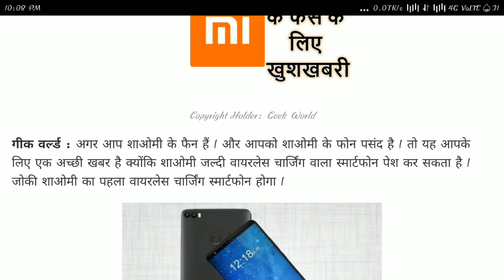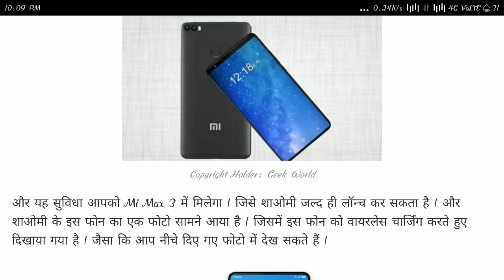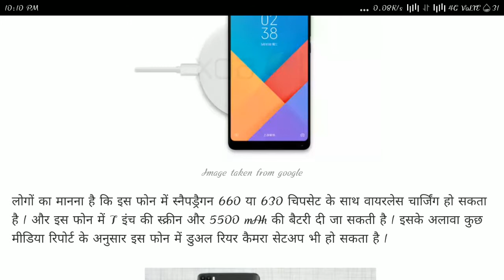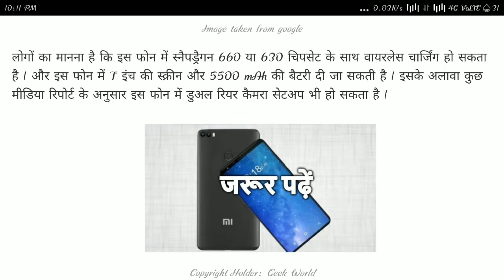Xiaomi Mi MIX 3 (2018) First LOOK.sk technical khadkaji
The Xiaomi Mi Mix 3 mobile features a 6.4" (16.26 cm) display with a screen resolution of 1080 x 2160 pixels and runs on Android v8.0 (Oreo) operating system. The ...

Ram: 6 GB

Camera: 12 MP

The Xiaomi Mi Mix 3 is a feature- packed device, which is available at a very reasonable price. The large display with crisp picture clarity of the smartphone is good for ...
Xiaomi Mi Mix 3 runs Android 8.0 Oreo. The smartphone has a 6.4-inch Full HD+ IPS display. It has dual 12+12MP rear camera with a dual-tone LED flash and a 5MP  ...